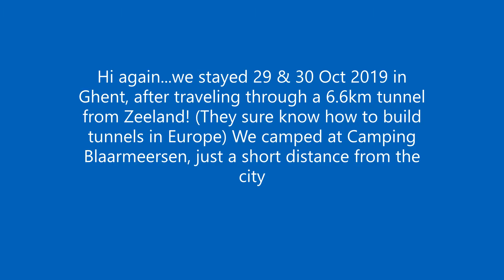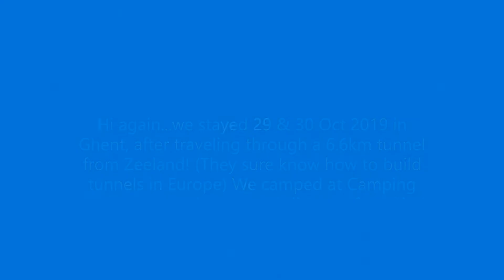Vlog 52, Ghent, Belgium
Hi everyone. This little clip is when we spent 2 x nights at Blaarmeersen camp in Ghent, Belgium. A Beautiful city with canals, many boutique shops, chocolate and even a medieval castle! To us it felt like a mini Paris - quite chic ! So come along and have a sneak peak at Ghent. we will be back !